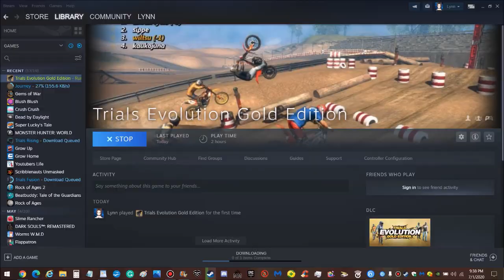Trials Evolution: Gold Edition (I go zoom zoom) #1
Trials Evolution: Gold Edition marks the Trials franchise’s triumphant return to the PC gaming platform. RedLynx’s signature franchise, the Trials series first made its mark in gaming with the 2008 release of Trials 2 SE for the PC. That breakout indie success led to further success on the Xbox, but ever since then PC gamers have been clamoring for more Trials. Trials Evolution: Gold Edition is what they have been waiting for.
The Gold Edition Is Two Trials In One
Trials Evolution: Gold Edition will contain all the content of the original, best-selling XBLA game Trials Evolution. In addition, all of the single player tracks and skill games from Trials HD will be found in Trials Evolution – effectively doubling the content offering with two complete games, neither of which have ever before been available on PC.
OPTIMIZED AND ENHANCED FOR PC
Trials Evolution: Gold Edition will be optimized and enhanced for the PC gaming platform. All of the features of its forerunners – from the in-game editor, player sharing of tracks, and global Leader Boards, will be re-integrated into the game in a way that fits the new platform.
KEY FEATURES
Multiplayer
Track Editor
Indoor and Outdoor environments
Bike and rider customizations
Global competition